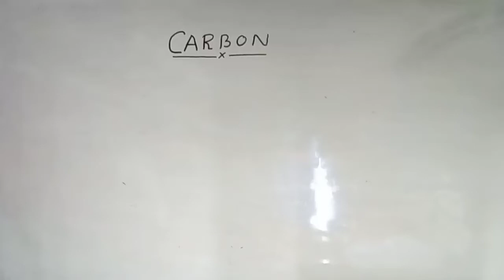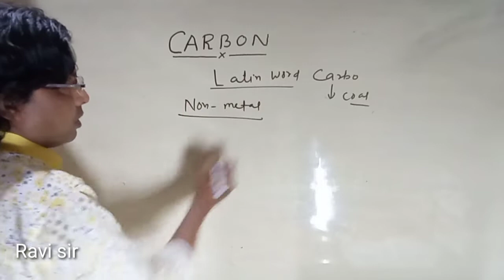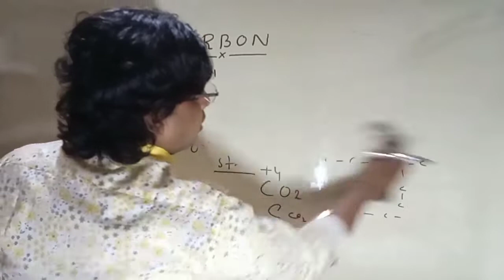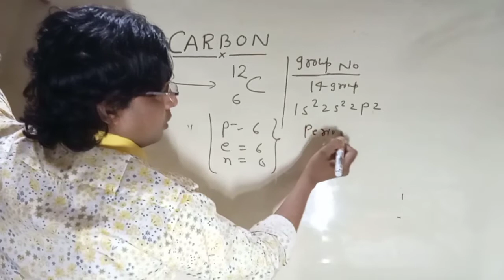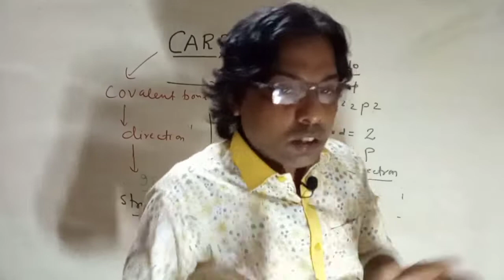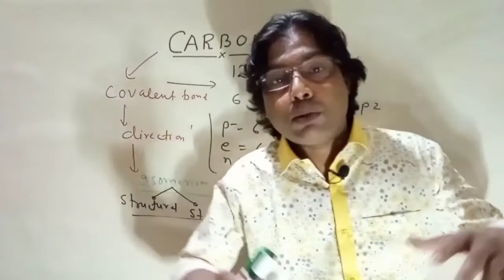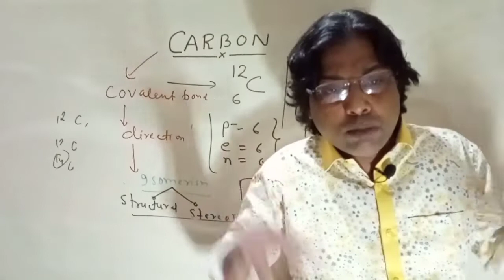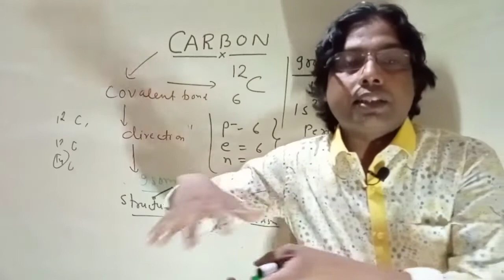Story of Carbon | Science Stories series volume 3 | Kite Science